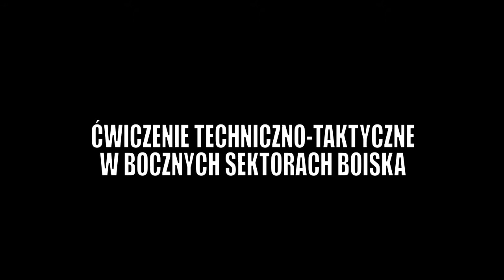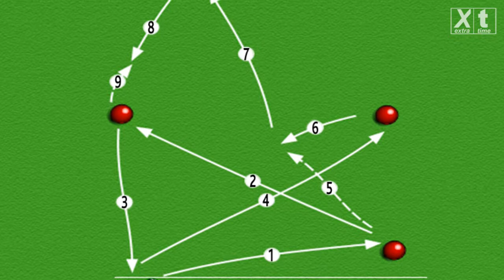Ćwiczenie techniczno taktyczne w bocznych sektorach boiska